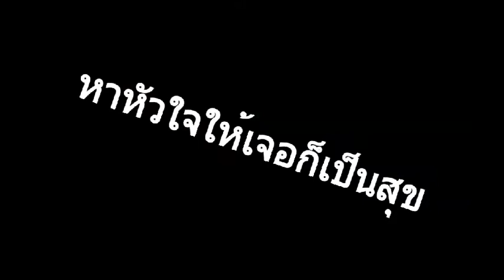JK.RODS MC CLUB THAILAND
เราเป็นกลุ่มนักเดินทางโดย Harley Davidson